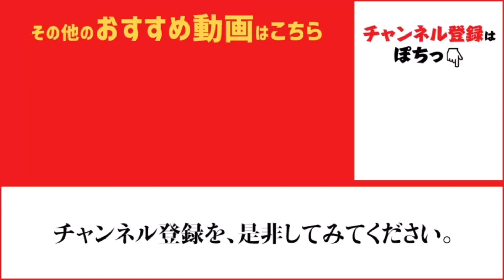南港釣場はサビキ好調！ fishing max武庫川店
大阪南港のシーサイドコスモと舞洲大橋を見て来ましたよ♪
暑い日が続きますが、サビキ釣りは好調！
豆アジや小サバ、ママカリ、カタクチイワシなど人気の魚が釣れています！